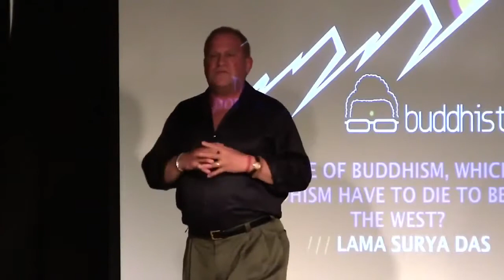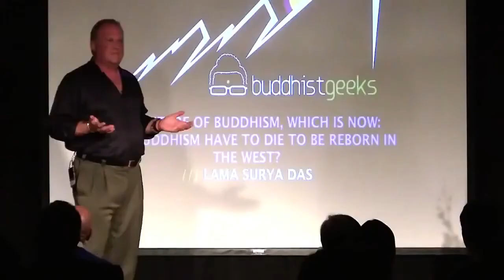The Future of Buddhism, Which is Now Lama Surya Das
The future of Buddhism - Which is now: Does Buddhism have to die to be reborn in the west?